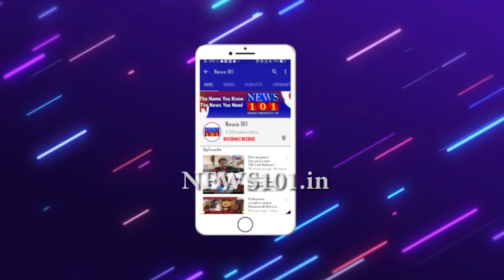ಹಸೆಮಣೆ ಮೇಲೆ ನೋಡಬೇಕಿದ್ದ ಜೋಡಿ ಚಿತೆಯಲ್ಲಿ | News101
ಮೈಸೂರು : ಆ ಜೋಡಿ ಮೇಲೆ ಯಾರ್ ಕಣ್ಣು ಬಿತ್ತೋ ಏನೊ, ಅಯ್ಯೋ ಪಾಪ ಅವರಿಗೆ ಹಿಂಗಾಗಬಾರದಿತ್ತು. ಆ ಹುಡ್ಗ ಹುಡ್ಗಿ ಇಬ್ಬರು ಒಳ್ಳೇಯವರೇ ಹೀಗಂತಾ ಆ ಊರಿನ ಜನ ಅವರ ಅಂತಿಮ ಯಾತ್ರೆ ನೋಡಿ ಮರುಗುತ್ತಿದ್ದರು.

 Entertainment Politics and Happenings of the City